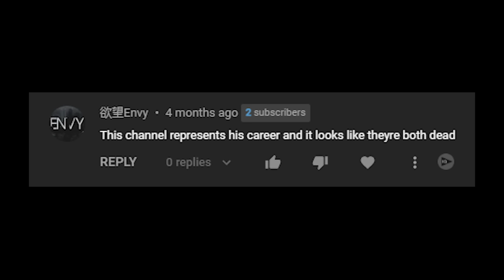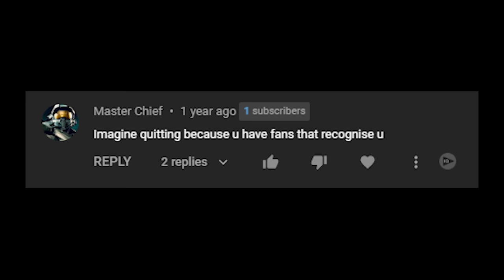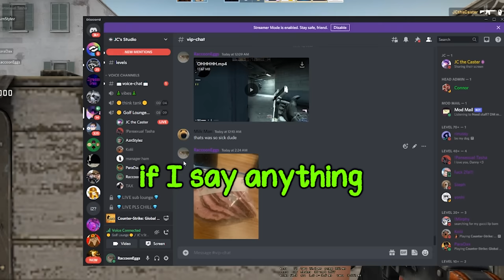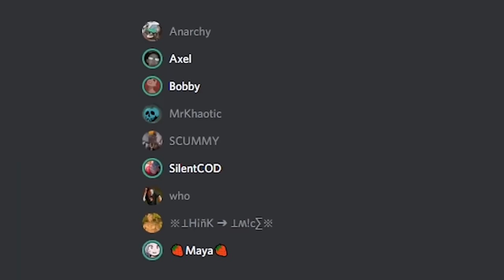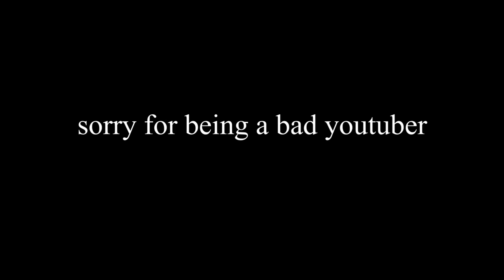I'M BACK (sorta)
Intro Song | David Josué - New Pork Bossa (Mother 3 Remastered OST)
Background Song | DSi Shop Theme
Outro Song | Memorex Memories - Psycho Geography